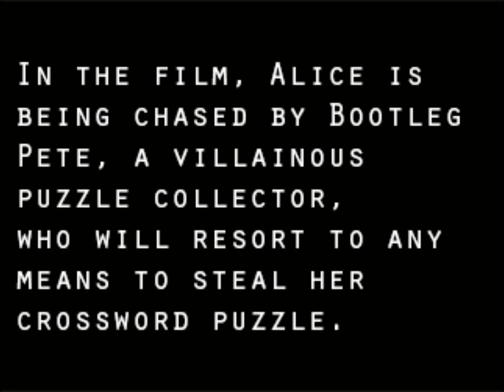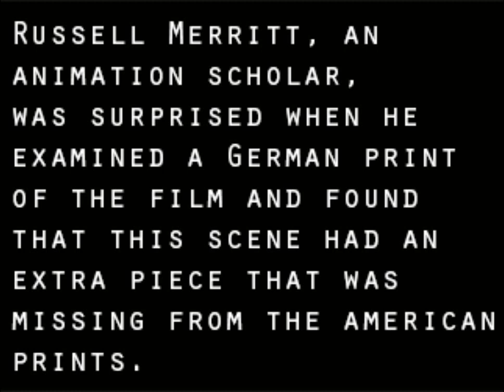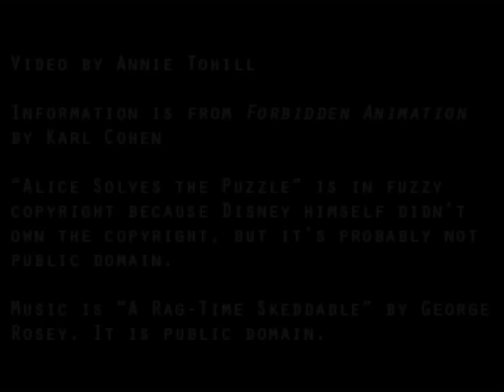Censorship in "Alice Solves the Puzzle"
"Alice Solves the Puzzle", a 1925 short film by Walt Disney, surprisingly was the first animated film to be officially censored in the United States. This video explains the history behind this.

Created by me for a school project back in college. Keeping this up because somehow people seem to have found it and everyone needs to know about the forbidden booze.

Information is from Forbidden Animation by Karl Cohen

“Alice Solves the Puzzle” is in fuzzy copyright because Disney himself didn’t own the copyright, but it’s probably not public domain.

Music is “A Rag-Time Skeddadle” by George Rosey. It is public domain.